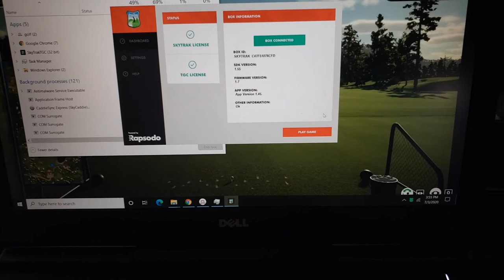TGC 2019 Skytrak USB Connection Loss Fix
Having trouble reconnecting to your Skytrak thru USB while playing TGC2019? Frustrated that you have to back out of the game and restart everything? Must see tip on how to get your Skytrak linked back up and playing with a few quick easy steps.

New Spotlight

Dell Inspiron 15 7000 Series w/ i5-7300HQ, 1TB Hybrid HDD, 8GB RAM, GTX 1050 4GB Graphics

Wellputt Putting Mat

Country Club Elite Real Feel Golf Mat

10x10x10 UV Treated Net and Frame Corner Kit

Short Throw Projector

108” x 96” Impact Screen (not the best, but cheap)

Bungee Balls

Screen Clips

Golf Club Holder Rack

Curtains from Ikea 55”x118" dark gray

1 in. x 10 ft. Electric Metallic Tube (EMT) Conduit